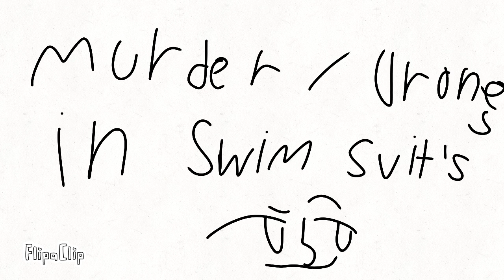Murder drones in swim suits